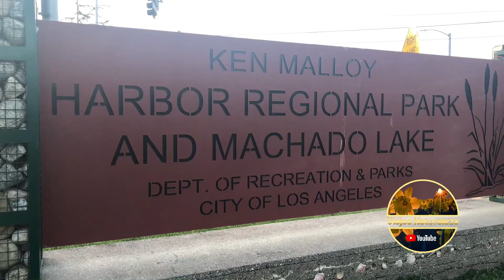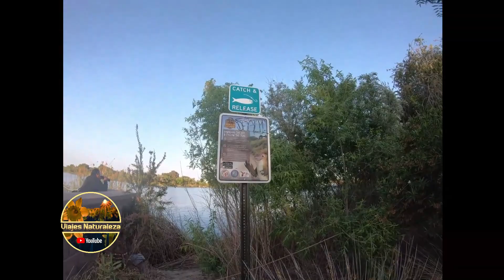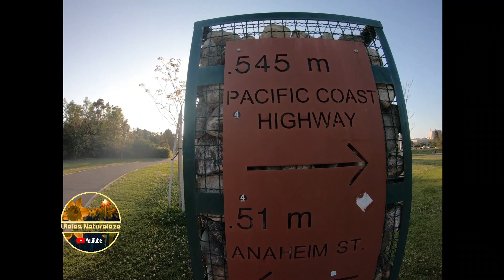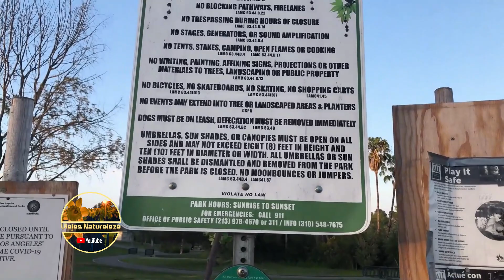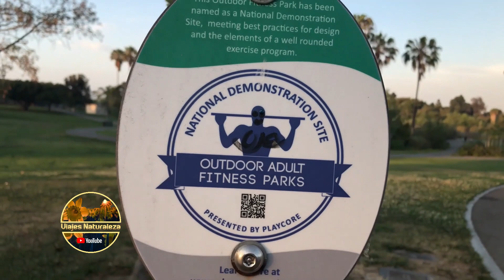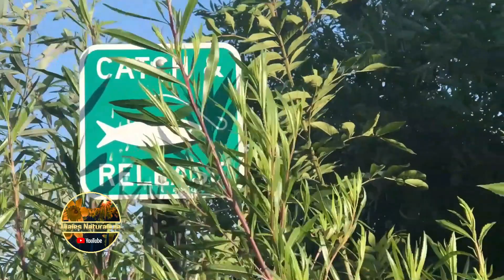KEN MALLOY HARBOR REGIONAL PARK-Con lago para pescar y area para hacer ejercicios al aire libre.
Ken Malloy Habor Regional Park, Harbor City.  Condado de los Angeles.